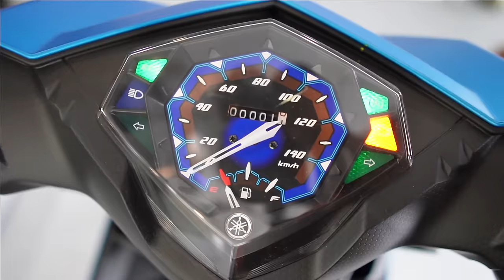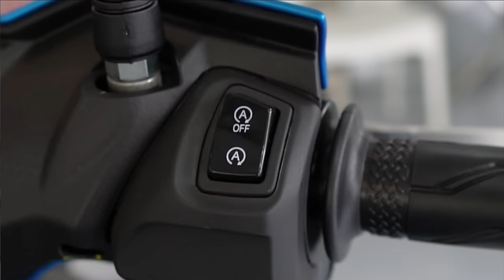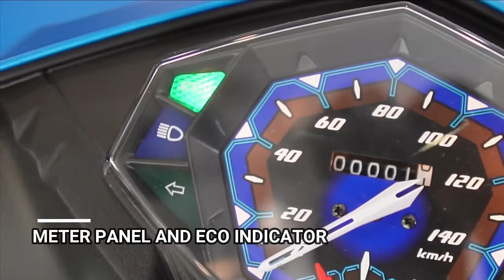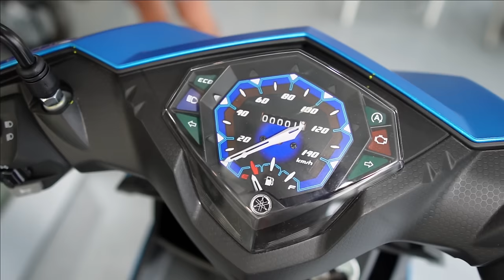Pinakamatibay na Scooter? Ganda Candy Blue Yamaha Mio i125